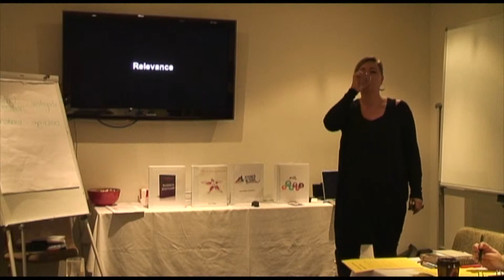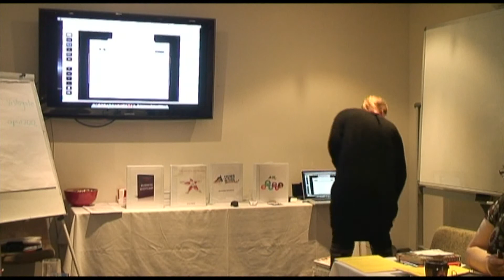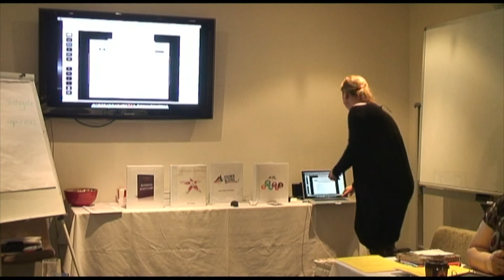Stereo UN Typical Success Live Summit Part 17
Savvy, smart and strategic business advice for entrepreneurs who want to make difference to the world, create a business that works for them and a life they love.
Lingerie is about the confidence it gives you and the empowerment you feel. It's your platform to self expression and no one need to know why, it's a simple thing that you can do that makes you feel good.